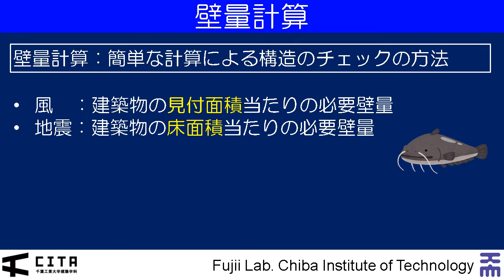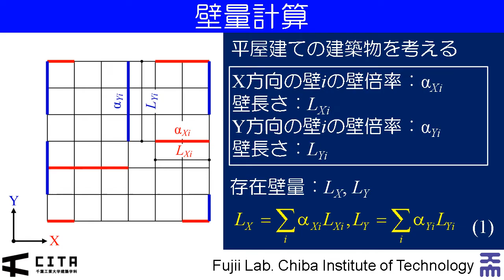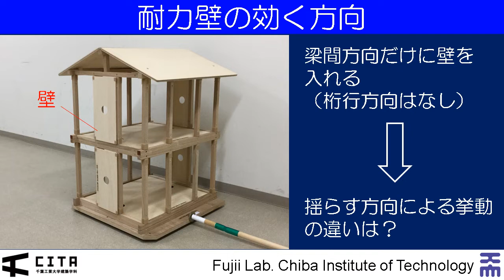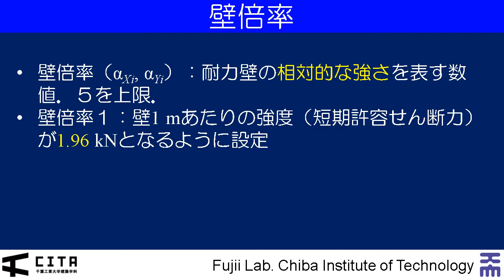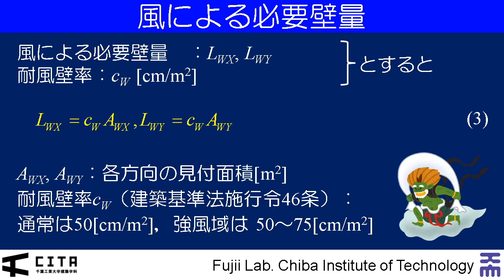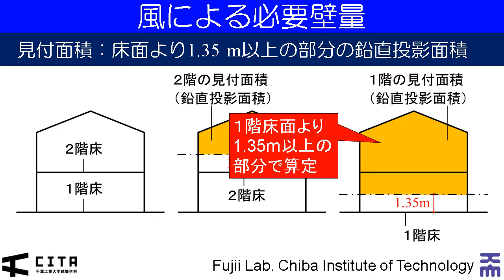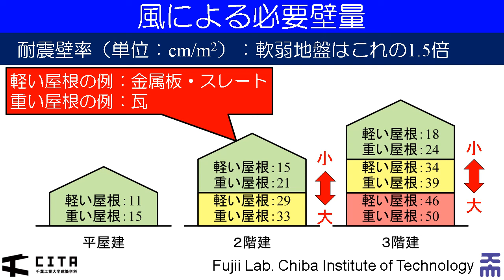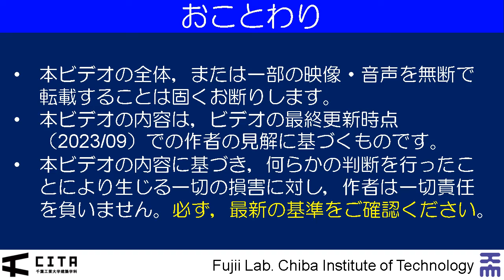建築構造計算入門05-1要約編 木造住宅建築物の必要壁量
このビデオでは，千葉工業大学創造工学部建築学科で行っている講義のダイジェスト版（講義名は「建築の構造２」）で，木造住宅建築物の必要壁量に関する解説を行っています。